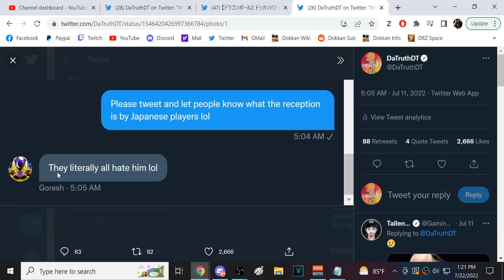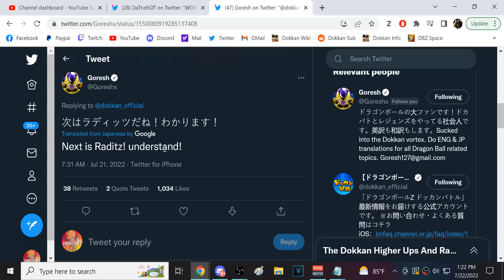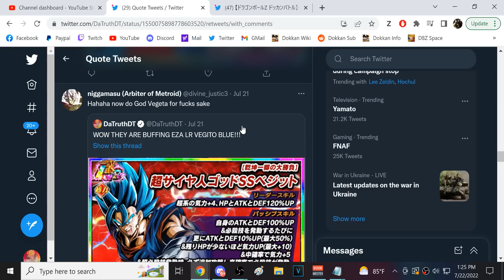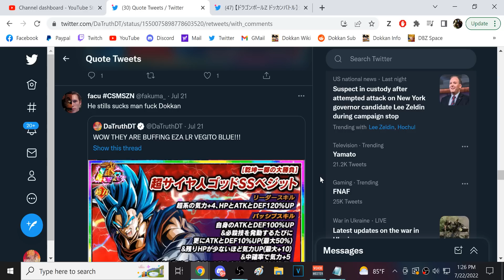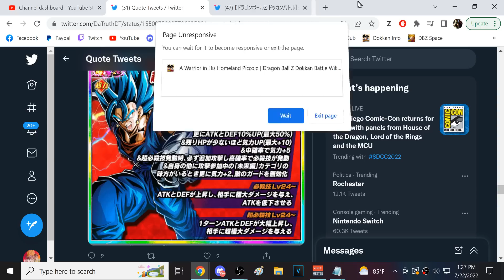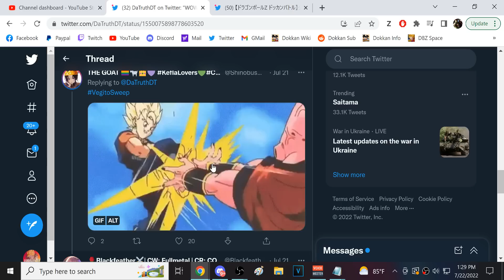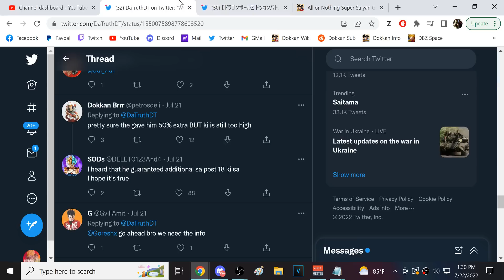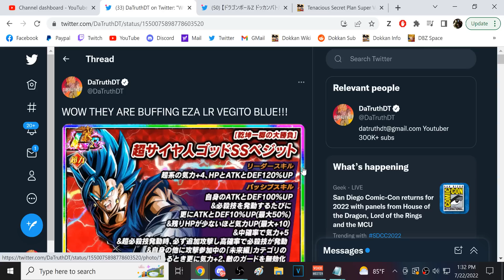COMMUNITY REACTION! EZA LR VEGITO BLUE HAS BEEN BUFFED! (DBZ: Dokkan Battle)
Video Title: COMMUNITY REACTION! EZA LR VEGITO BLUE HAS BEEN BUFFED! (DBZ: Dokkan Battle)